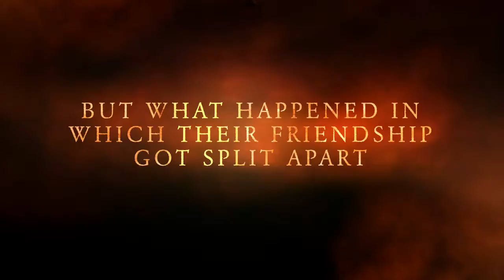The Broz ( Official Movie Trailer)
This is our movie called The Broz. Watch  the trailer for more details. Enjoy!!!